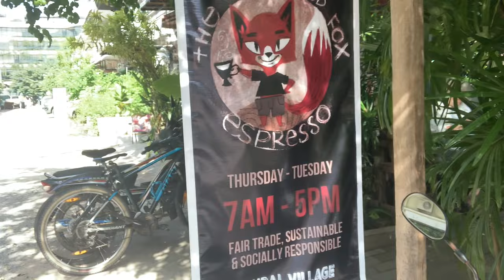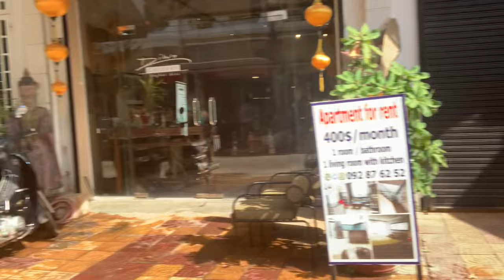Walking, Training, Exploring & Loving Siem Reap || Cambodia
👉👉 Do you want to learn more about Cambodia, my Healthy Lifestyle, and how to regain the best shape of your life again? Then please download my Book

👉 And, last but not least please sign up for my Health Blog for daily health, fitness, wellness, and great healthy lifestyle tips:

Siem Reap is without a doubt the best place to live in Cambodia. That's unless you love crazy city life such as in Phnom Penh.

I like to live a quieter life these days, focusing on my power walking, bodyweight training, sprinting, swimming, and working in a small city and beautiful environment.

Don't get me wrong: Diem Reap is also known as THE PARTY CITY because of "Pup Street," which is largely owned by the giant F&B operator, The Temple Group.

Either way, I'm way happier here, get a lot more exercise done each day, and I'm far more productive too.

I simply stay away from the noisy nightlife!

Rob